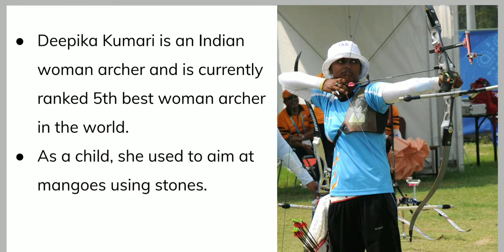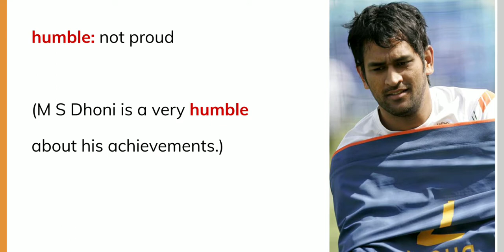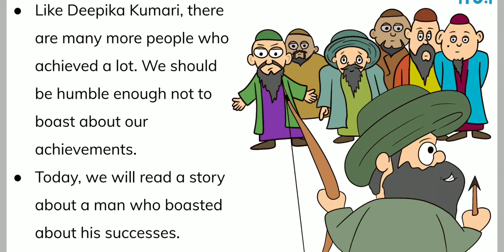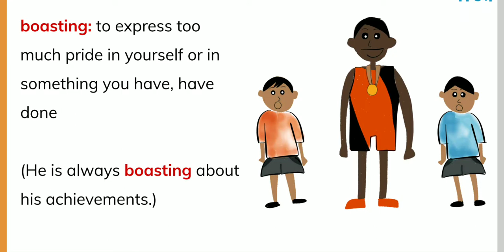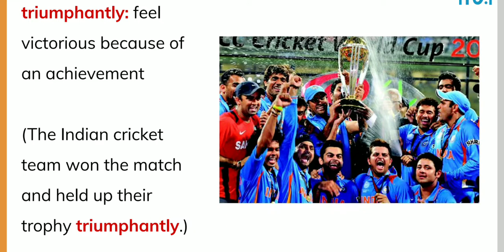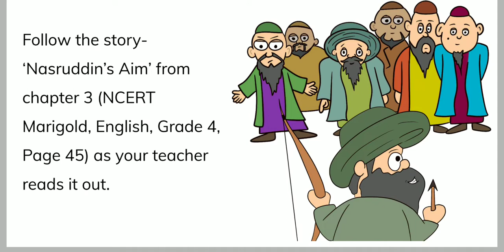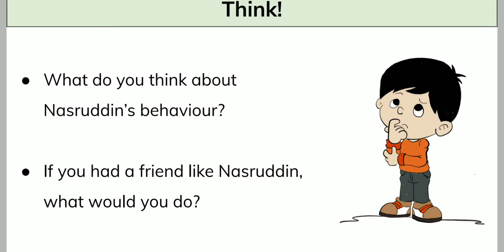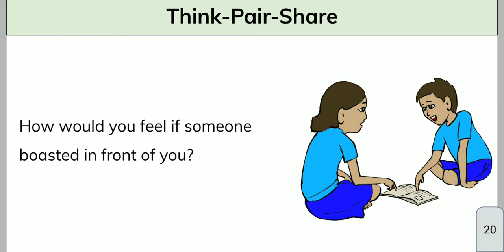Class 4 | English | Nasruddin"s Aim | Part 2 | Meghshala(Sikkim)